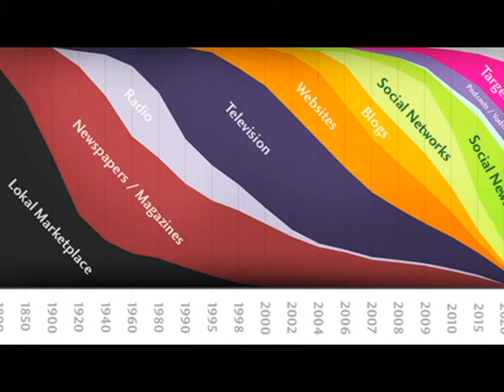Free Marketing Tip by Hamilton Wallace: Your Social Media Mantra: It's the Message, Stupid!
Free Marketing Tip by Hamilton Wallace, marketing consultant: social media and the importance of message.